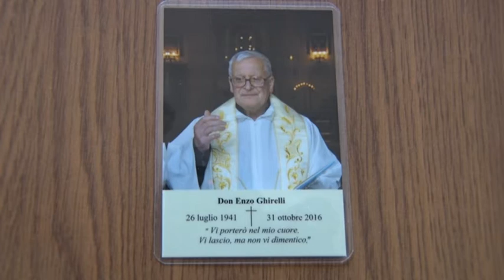La comunità di Cetica ricorda Don Enzo Ghirelli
La comunità di Cetica ricorda Don Enzo Ghirelli, nel giorno in cui avrebbe festeggiato i 50 anni di ordinazione sacerdotale

Servizio di Antonio Volpe; Intervista a mons. Luciano Giovannetti - vescovo emerito di Fiesole